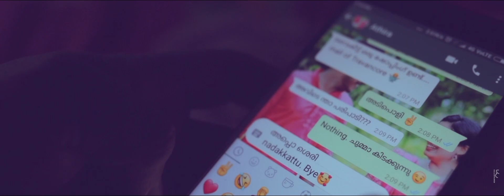ഒരിക്കലും മറക്കാൻ പറ്റാത്ത അനുഭവങ്ങളിൽ ഒന്ന്....